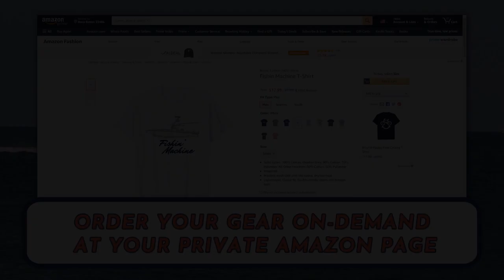WHAT'S NOT TO LOVE AT THE BOCA INLET / BOCA RATON INLET BOAT VIDEOS / CUSTOM YACHT SHIRTS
What's not to love at the Boca Raton Inlet?  Another beautiful Winter day in South Florida. Did we film your boat at the Boca Raton inlet?

Enjoy this video of all of the incredible boats coming into and going out of Boca Inlet. Thanks to everyone for watching!  From boat fails by amateurs to expert seamanship by seasoned Captains, we film it all. With each new video we seek to provide a positive vicarious vacation to Boca Raton, Florida, no matter where you may be in the world. We hope you leave us with a smile on your face and your next vacation on your mind.

South Florida is the boating capital of the World! From Government Cut in Miami to Haulover Inlet in North Miami to Hillsboro Inlet in Pompano Beach to Boca Raton Inlet and finally, at Boyton Beach Inlet boats fight huge waves and the current to get into and out of the inlets.

Thanks for viewing our Boca Raton Inlet Boat Video!

Do you love Florida, Boca Raton, Miami and Key West ?

Florida Sea Turtle T-Shirt

Florida The Sunshine State T-Shirt

Boca Raton Sea Turtle T-Shirt

Boca Raton Tribal Turtle T-Shirt

Miami Sea Turtle T-Shirt

Miami T-Shirt

Key West Tribal Dolphin T-Shirt

Key West Sun & Palm T-Shirt

Own a Boat?

We all love our boats and want to share them with friends and family, get your boat T-Shirts & Gear today!   If you have a boat you should have a Custom Yacht Shirt to share the love of your boat with others.

On-Demand, No Minimum order T-Shirts, and Gear for your boat.

Custom Yacht Shirts of your boat.  On-demand to your dock, directly from Amazon.  Send a photograph of your boat today, have your Custom Boat Shirts & Gear tomorrow!